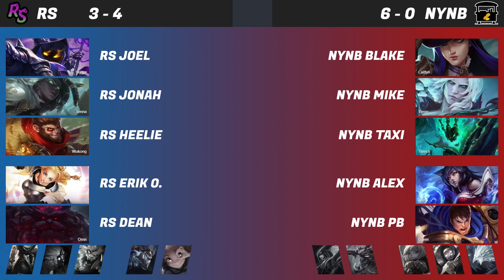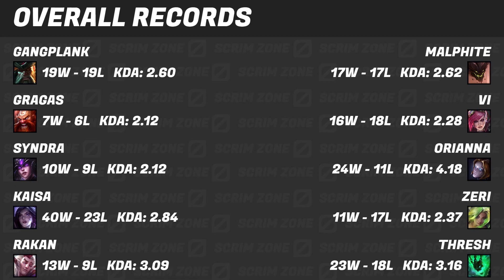NYNB vs RS - Scrims S5 W9 G1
New York Nut Busters vs Rift Sharks